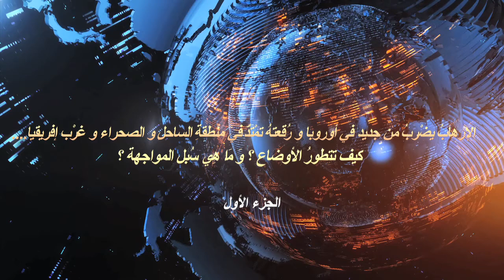سؤال الساعة - الحلقة الثالثة والعشرون " الموسم الرابع " الإرهابُ يضْربُ من جديد في أوروبا...1/2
برنامج سؤال الساعة على إذاعة ميدي1 راديو
الإرهابُ يضْربُ من جديد في أوروبا و رُقعتهُ تمْتدُّ في منطقةِ الساحلِ و الصحراء و غرْب إفريقيا. كيف تتطورُ الأوضاع ؟ وَ مَا هِي سُبل المواجهة ؟